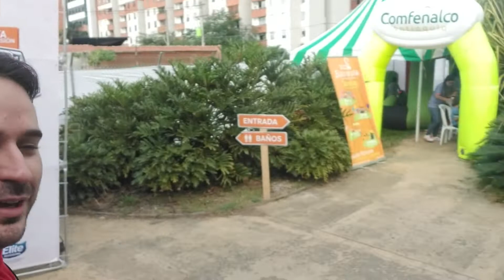Stand Juguetes como Yo. Presentes en la gran Batalla Callejera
Hoy JUEVES 13 de diciembre comienza... La GRAN BATALLA Callejera!!! Los invitamos a nuestro stand en las taquillas @juguetescomoyo
Los cocineros de las calles se merecían un gran festival... por eso les hemos creado el MÁS GRANDE y sabroso de todos... APÓYALOS... COMPÁRTELO AHORA!!!

Jueves, viernes,sabado y domindo desde las 12m hasta 11:30pm. El evento más hermoso y sabroso de todos, la feria gastronómica que, por primera vez en la historia de nuestro país, reunirá a los MEJORES cocineros y comidas de calle en un solo lugar... más de 60 tesoros culinarios de nuestras esquinas, calles y rincones: Callejeros con Pedigree VS Food Trucks Fest!
1⃣ ¿Dónde se compran las entradas?
A partir del jueves podrás comprarlas también en la entrada del evento! Allí encontrarás las taquillas.
2⃣ ¿Cuánto vale?
$15.000 pesos! Con ella te entregan una bebida (gaseosa o agua), y un bono de $4.000 para que consumas dentro!
3⃣ ¿Dónde es?
En el PATIO CALLEJERO: un lote que está al lado de la Clínica del Prado de Ciudad del Río en Medellín! Escribe en el Waze Carrera 44 # 18 y te llevará directo al lugar.
4⃣ ¿Fechas?
Desde el jueves 13 de diciembre hasta el domingo 16 de diciembre. El jueves de 12m a 11pm. El viernes y el sábado de 12m a 11pm. El domingo de 12m a 8pm.
5⃣ ¿Valor de los platos?
Igual que en las calles, los mejores precios y sabores. Encontrarás desde empanadas, chorizos y arepas de $2.000, hasta enormes hamburguesas y pizzas de $12.000. Precio promedio de platos: $8.000 pesos.
6⃣ ¿Qué encontraré allí?
-Las Hamburguesas del Chómpiras!
-El asado escondido de Nómada!
-ANDREA y sus maduros Mi Cliente!
-El Shawarma de Rimon!
-La Churris y sus mentados frijolitos!
-Las Burgers de Ruta 66!
-La Pizza Napolitana de Lotta!
-Las Bronto Arepas de Arepa Todo al Carbón y las de KB!
-Y los tacos de Mesalpaso!
-Las Arepas e Huevo de Friticos y de Quinta Caribe!
-Las Empanadas del Amañe!
-Los Perros del Alemán y los de TIKA!
-Los Choripanes de ChoriChava!
-El asado del Gauchito!
-Las Arepas venezolanas de Kamaos... y 40 lugares más para comer, gozar y disfrutar como nunca!!!
7⃣ ¿Los niños pagan?
A partir de los 12 años nada más!
8⃣ ¿Puedo reservar?
Sí. Puedes comprar tus entradas ahora mismo en Ticket Express.